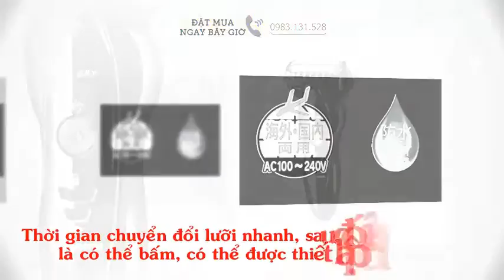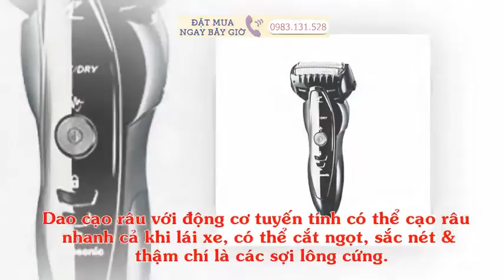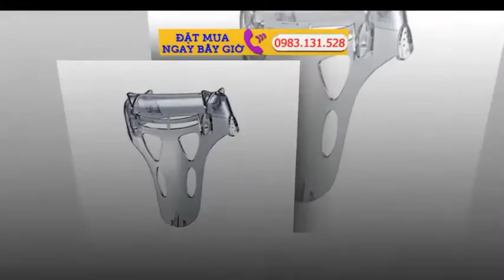Bán Máy Cạo Râu Panasonic ES ST29 K 3 Lưỡi Hàng Xách Tay Nhật Siêu Sắc Bén